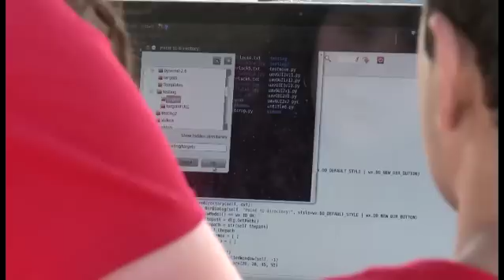SUAS 2012 Saturday Competition and Awards Recap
The SUAS Competition, aimed at stimulating and fostering interest in unmanned air systems, technologies and careers, is focused on engaging students in a challenging mission. It requires the design, integration and demonstration of a system capable of conducting air operations to include autonomous flight, navigation of a specified course and use of onboard payload sensors. Additionally, students are required to submit technical journal papers and make oral presentations.